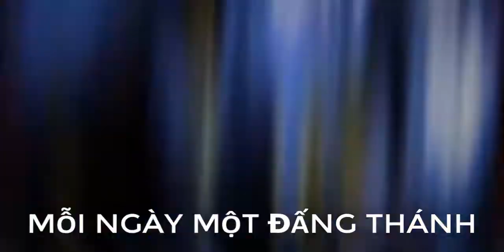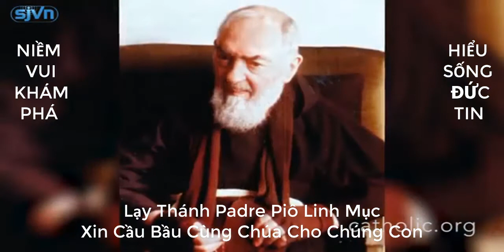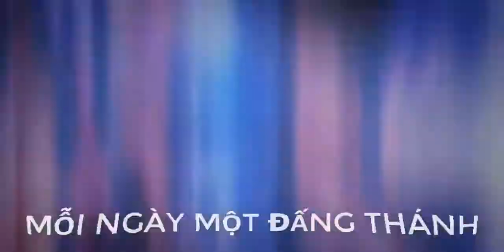Ngày 23 tháng 09 Kính Thánh Padre Piô Linh mục Dòng Capuchin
Thánh nhân sinh tại làng Piếtrensina gần Bênêventô nước Ý năm 1887. Người vào tu dòng Anh Em Hèn Mọn, ngành Capútxinô, và sau khi t hụ phong linh mục đã tận tình lo việc mục vụ nhất là tại tu viện ở thị trấn Xan Giovanni Rôtônđô miền Pulia.
       Trong tinh thần cầu nguyện và khiêm nhường, người phục vụ dân Chúa qua việc linh hướng, bí tích Hoà Giải và việc săn sóc giúp đỡ những người ốm đau , nghèo khổ.
       Người đã được nên đồng hình đồng dạng với Đức Kitô chịu đóng đinh và ngày 23 tháng 9 năm 1968, người kết thúc cuộc hành trình ở thế gian này.
Mong thay